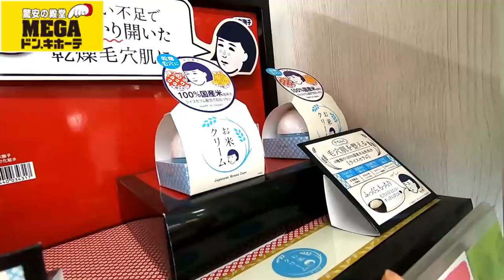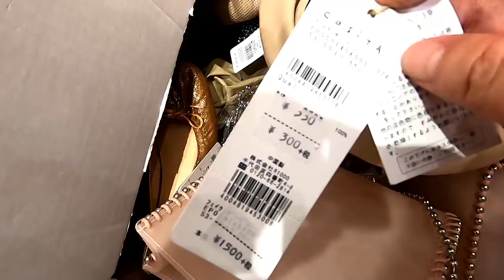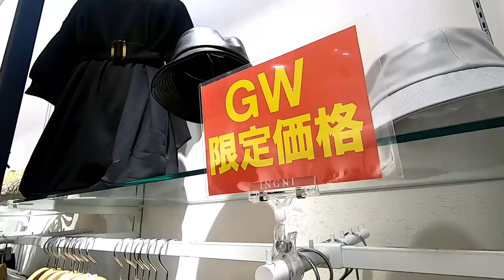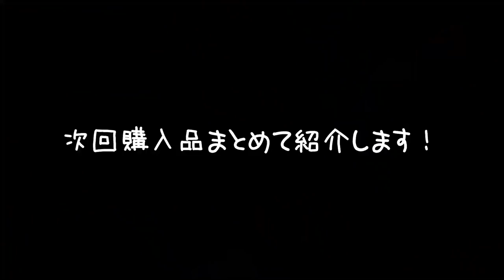１万円！爆買いします！～お買い物編～【お誕生日プレゼント】